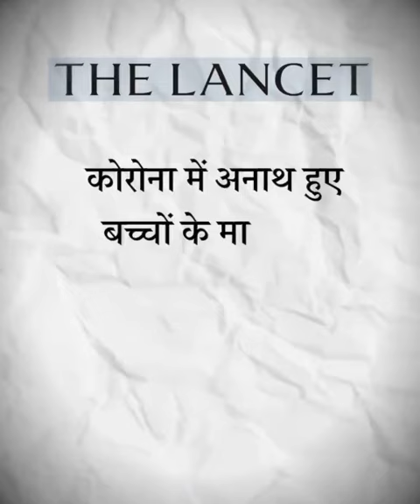मोदी सरकार को नहीं अनाथों का ख्याल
यह मोदी सरकार की उपलब्धि है कि कोरोना के कारण अपने अभिभावकों को खोकर अनाथ हुए बच्चों के मामलों में भारत तीसरे स्थान पर है।